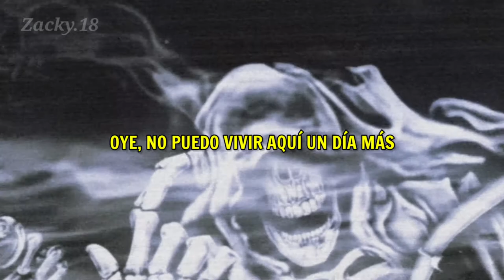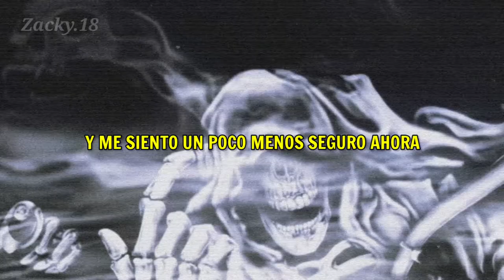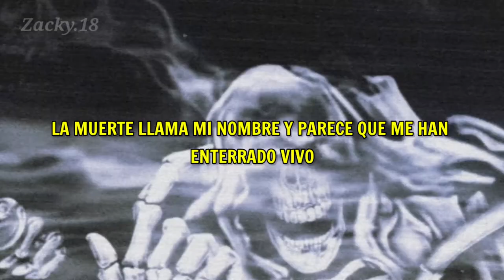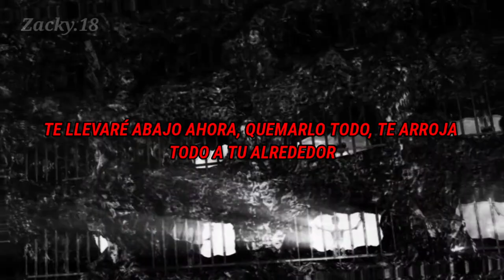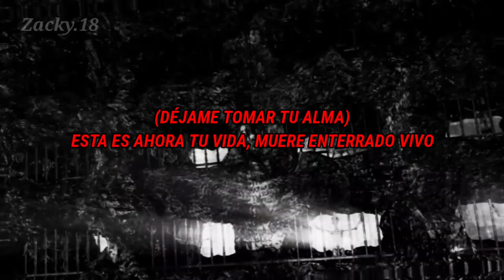Avenged Sevenfold // Buried Alive // Sub.Español!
Un vídeo muy tarde pero que tenía que ser hecho!

A petición de un suscriptor les traigo Buried Alive de Avenged sevenfold subtitulado al español! ▶️

Por favor conmentenme qué les pareció este vídeo! ❤

También si quieres alguna canción en especifico solo pídela! aquí en los comentarios o bien en mi instagram donde también estaré avisando cuando subo los vídeos ^.^

[Zacky.18_]

Esto es todo por hoy, disfruten el vídeo!!❤

ℤ𝕒𝕔𝕜𝕪.𝟙𝟠